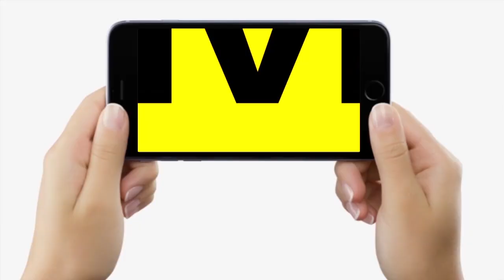CM Nitish Kumar के MLA के आवास में घुसे मद्य निषेध के अभ्यर्थी, बोले-सब बर्बाद हो गया, छोड़ेंगे नहीं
CM Nitish Kumar के MLA के आवास में घुसे मद्य निषेध के अभ्यर्थी, बोले-सब बर्बाद हो गया, छोड़ेंगे नहीं..| Bihar News | LiveCities